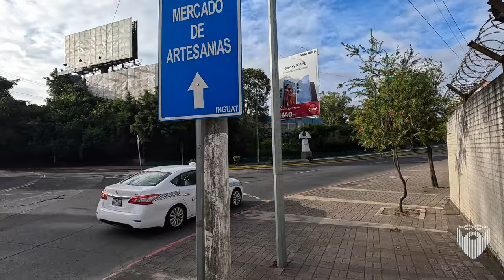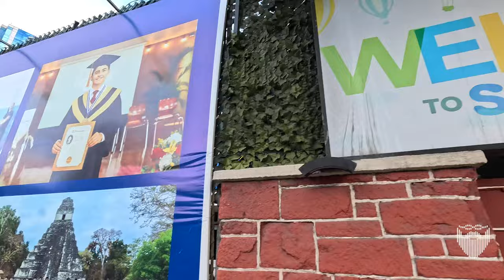Guatemala City Zona 10 Walking Tour & Driving 🇬🇹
Driving and walking my one free afternoon in Guatemala City, Guatemala - my favorite city in the world.

I only got a brief evening in Guatemala City on this trip. So I used the time to film some driving around the city and to do a walking tour in Zona 10.